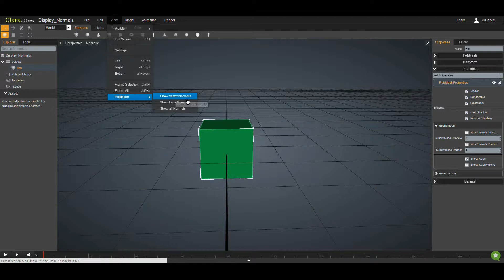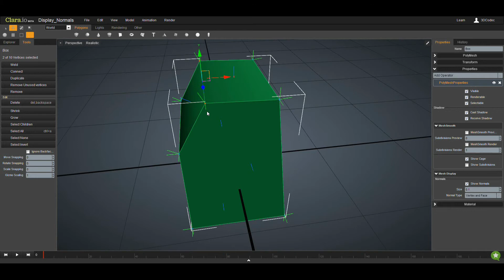Clara.io: Displaying Vertex and Face Normals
Tutorial about displaying vertex and face normals in (The free browser-based 3D modeling and animation tool)